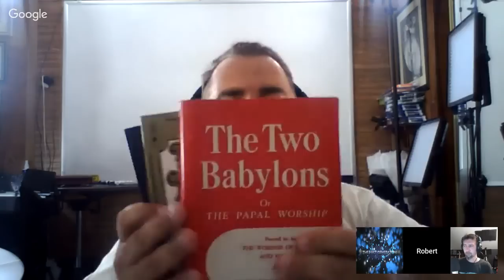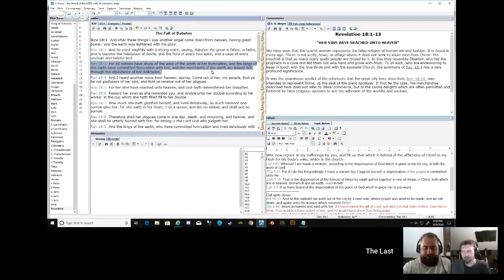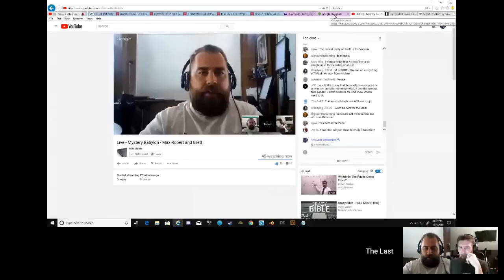MYSTERY BABYLON Old Livestream Max Bauer Channel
Missionary Evangelist Robert Breaker on the Max Bauer Channel as they discuss the topic of MYSTERY BABYLON.